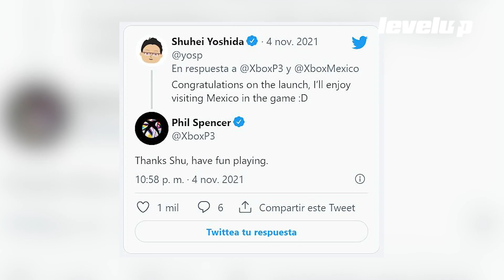SPEEDRUN: Resumen de noticias - Semana 44 de 2021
Esta semana en tu resumen favorito de noticias: los numeros de venta del Nintendo Switch, los planes de metaverso de Microsoft, los jueguitos de PlayStation y el terror de eFootball 2021.